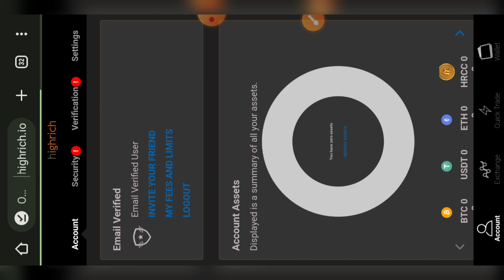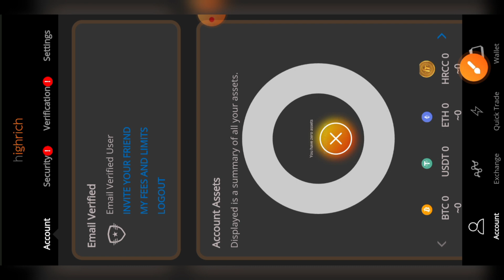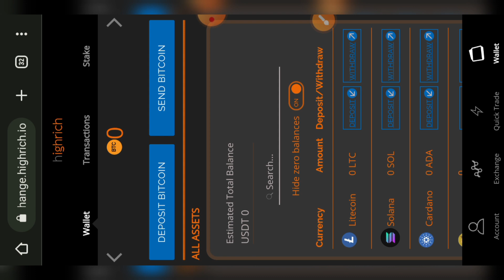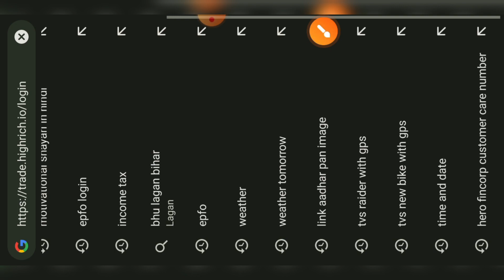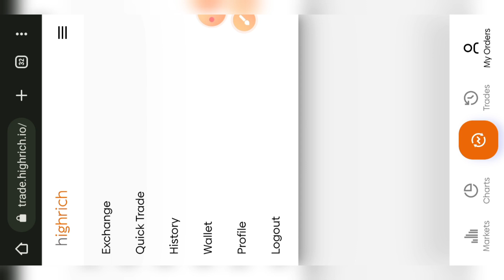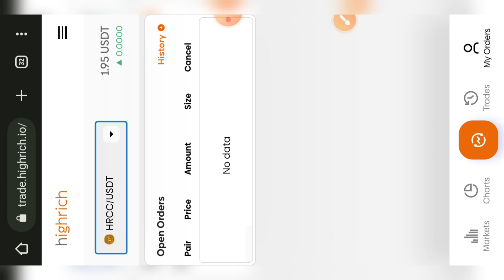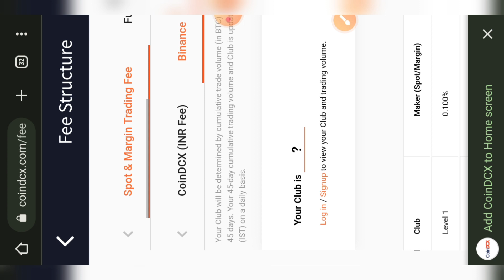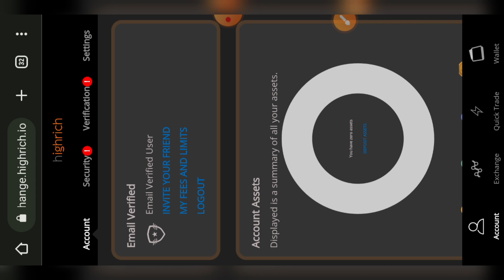highrich Exchange 2 Website || Exchange Vs Trade || Use and Functions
highrich Exchange 2 Website || Exchange Vs Trade || Use and Functions 2023

(Siddharth - Channel Owner)

एक मिनट में जिंदगी नही बदलती पर एक मिनट में लिए गए फैसले से जिंदगी बदल जाती है🕙
कृपया एक मिनट निकाल कर पूरा जरूर पढ़ें🔰
यह बिज़नेस एक
 हवाई सफर जैसा है, एक बार रनवे पर दौड़ना है,
Simple😇 Simple😇
Business Plan
Joining Package🎁
मात्र 750+50 डिलेवरी चार्ज
यानी कि मात्र ₹800/- रुपये
Frist Purchase Income
1:1बाइनरी ₹200/- रुपये पर पेअर
Repurchase Income
B.V. का  100% Distubution
Level 1 to Level 18 तक
Monthly Basis Payout
Products
वो भी गुड मोर्निंग टू गुड नाईट वो भी मार्केट के लगभग सारे ब्रांड्स

90% लोग इसलिए कामयाब नहीं होते, क्योंकि जब भी कोई अपोर्चुनिटी उनके पास आती है वे उसे "शक" की नजरों से देखते है।

Some Tags
highrich,
highrich business plan,
highrich online shopping,
highrich business plan hindi,
highrich digital plan,
highrich ek opportunity,
highrich cryptocurrency,
highrich company,
highrich business plan in bengali
highrich plan presentation,
highrich activation,
highrich app,
highrich achievers,
highrich account kaise banaye,
highrich app download,
highrich all products,
highrich active income,
highrich me id activate kaise kare,
highrich digital id activation,
highrich ceiling achiever,
highrich business plan malayalam,
highrich business plan telugu,
highrich business plan in bengali 2022,
highrich business plan 2022,
highrich business plan in tamil,
highrich business plan in english,
highrich business plan in odia,
highrich business plan hindi 2022,
highrich business products,
highrich me id kaise banaye,
highrich business plan tamil,
highrich crypto,
highrich cobra commando training live,
highrich company kya hai,
highrich cash withdrawal
highrich company fake or real,
highrich company ka plan
how to change name in highrich
highrich coin
highrich farm city,
highrich digital plan malayalam,
highrich digital marketing,
highrich digital marketing plan,
highrich digital income,
highrich earning
how to earn money from highrich,
highrich fake,
highrich fake
highrich full plan,
highrich free registration,
first purchase in highrich,
highrich me id green kaise kare,
how to green id in highrich,
highrich how to earn money,
highrich hr coin,
highrich shop in hyderabad,
highrich work from home,
how to activate highrich id,
how to join highrich,
how to login highrich,
how to add members in highrich,
how to purchase in highrich,
how to update kyc in highrich,
how to use highrich app,
haseena highrich,
highrich id creation,
highrich income withdrawal,
highrich india,
highrich india live,
highrich income proof,
highrich income plan,
highrich income withdrawal malayalam,
highrich id card,
highrich id activation,
highrich in login kaise kare,
is highrich fake,
highrich repurchase income,
highrich latest news,
highrich latest updates,
highrich legal,